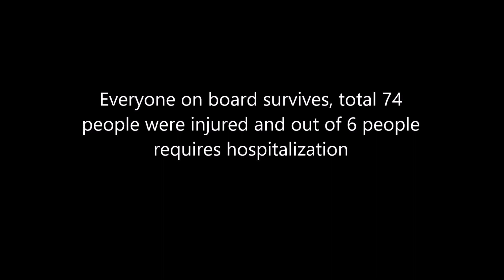Crash at the corn field | Ural Airlines Flight U6 178 | (Animated)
This video describes the crash of Ural Airlines flight 178 enroute to Crimea.